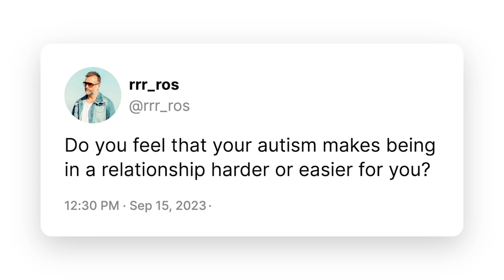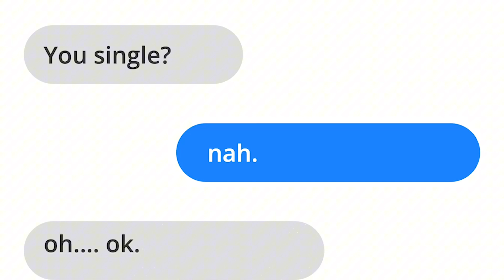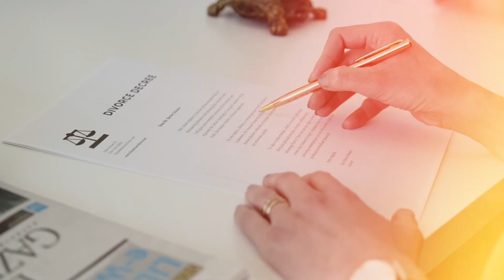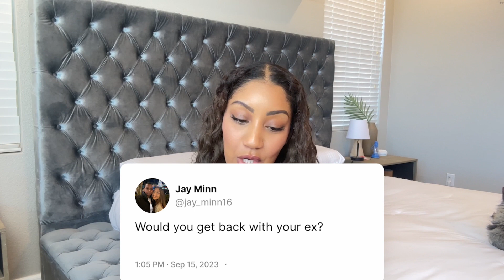Answering Your JUICIEST Questions! | Get to Know Me! | Q&A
In today's video I am answering all of your juiciest questions! Let me know what you would like to see next!